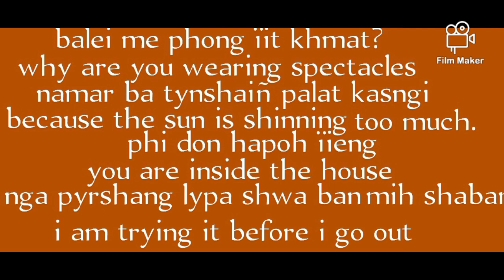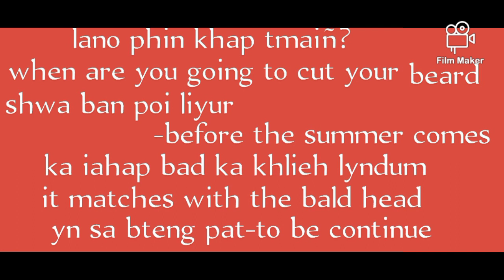ka iahap bad ka khlieh syllen it matches with the bald head khasi shaka phareng